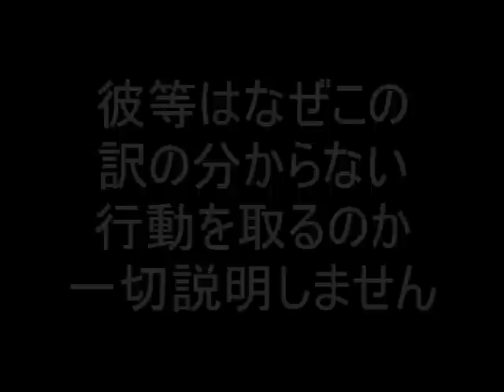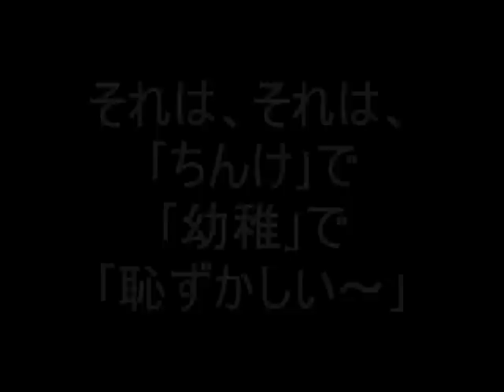犯罪警察官 「上村しんや」「牧志さとる」沖縄県警犯罪者リストAbnormal and also violent police officers.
警告はもちろん事前説明も一切ない中、のどかに流れる沖縄の朝の時間に
突如馬鹿が現れた。
 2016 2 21　Life Healing Okinawa　辺野古　Henoko